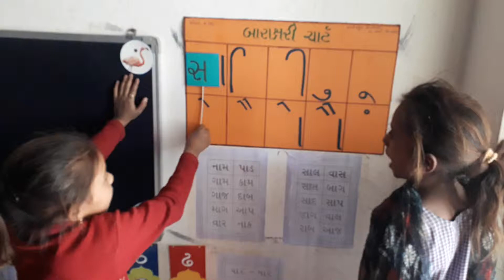Reading activity @ Nani chandur primary school.